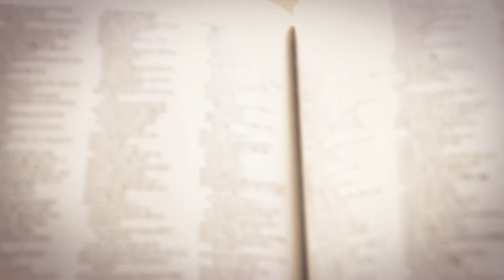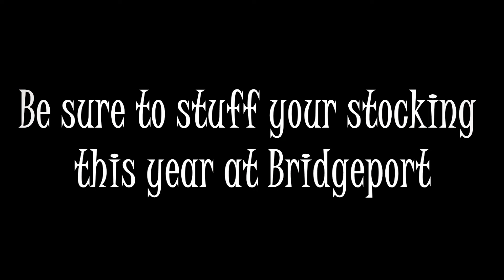Bridgeport Christmas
Its Christmas at Bridgeport!  Santa shops here, and so should you.  We have the right gift for that special someone.  Starring Will Purcell, Kim Walde, Mitch Klopp, Carmel Suhr, and Chris Unold.  Filmed and edited by Josh House.  "Bad Elves" music written by Josh House.  Sound services provided by various students.